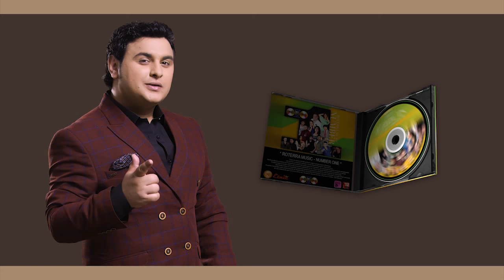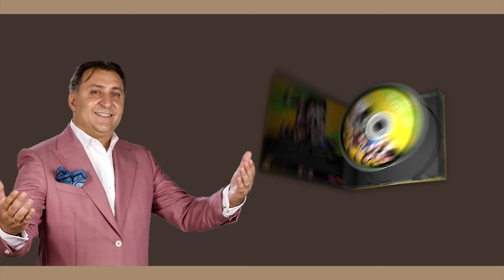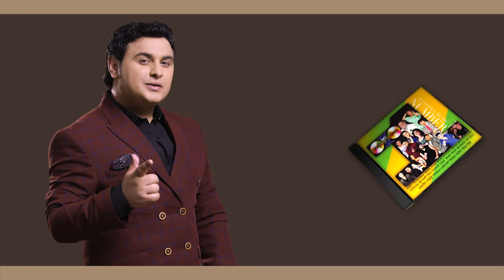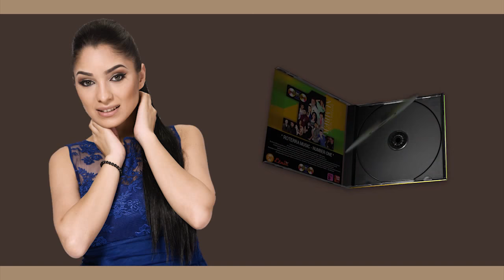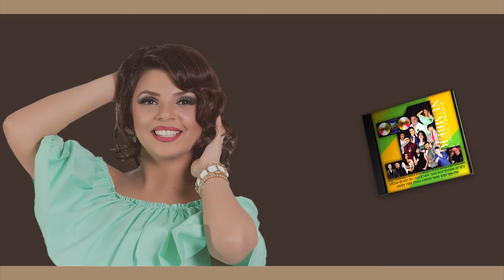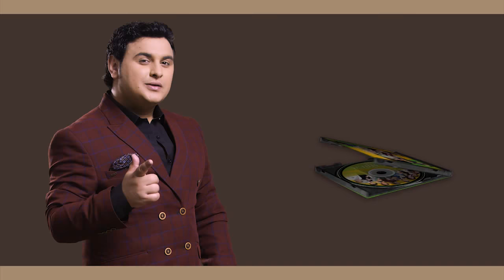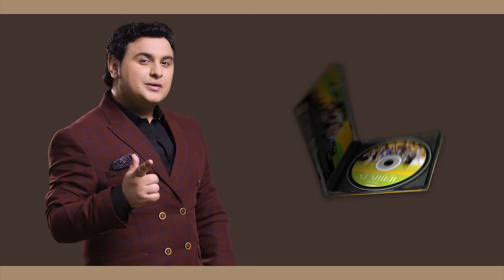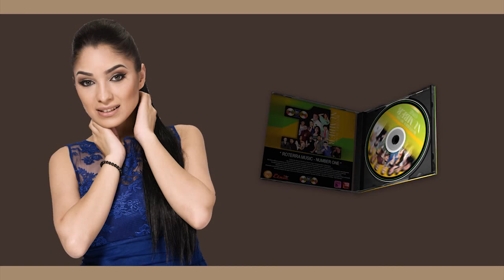RoTerra Music - Number One - Vol 2 ❌ Colaj / Full Album